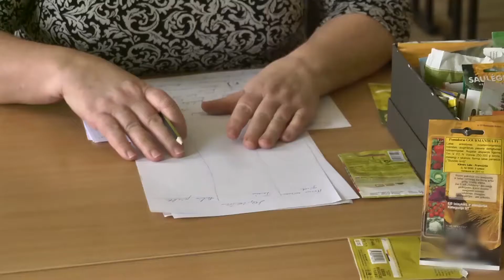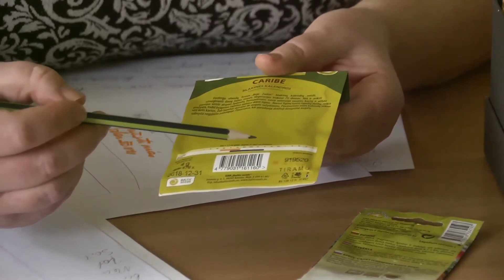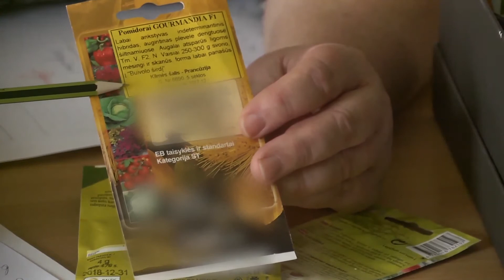Kaip pasiruošti sėjos laikotarpiui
Karaliaus Mindaugo PMC profesijos mokytoja Regina Robokienė dalinasi praktiškais patarimais, kaip pasiruošti sėjos laikotarpiui.